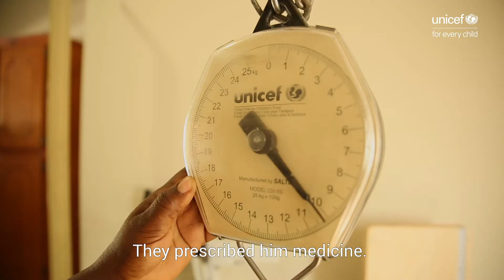Haiti - Malnutrition - Portrait of a mother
Etancia Cameus is the mother of little Anderson Harris, suffering from acute malnutrition, like more than 134,300 children under the age of 5 in haiti: "after 1 week of Plumpy'Nut, he started eating and playing again!"

Like more than 134,300 children under the age of five in Haiti, Anderson suffered from acute malnutrition. With therapeutic care, it takes 4 to 6 weeks to treat an acutely malnourished child.